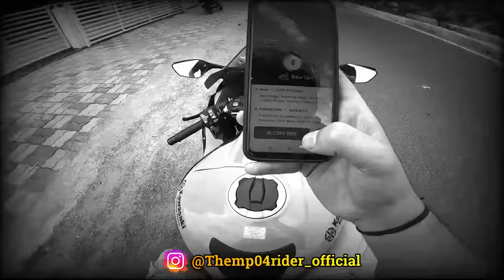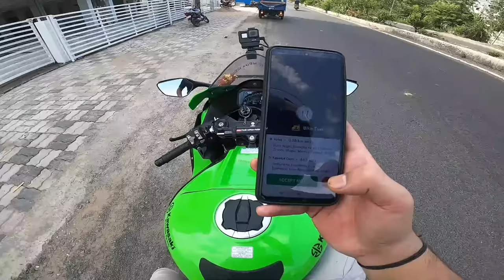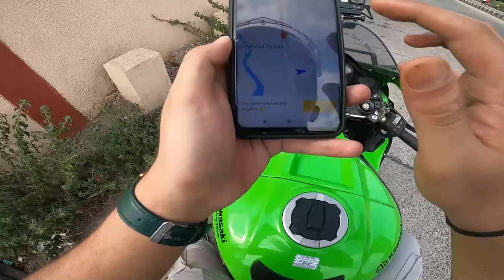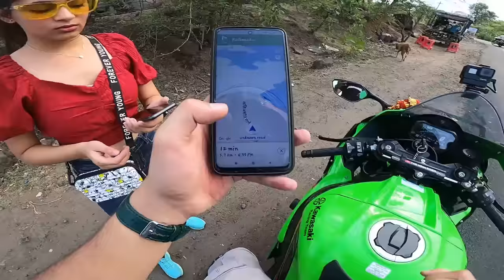NIKITAA wants To Be My GIRL FRIEND Again 😱 Nikitaa Ko krde doobara PROPOSED 😍?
hey guys, sumit this side and thanx alot for watching my videos please do like and comment if you want more videos like this or suggest anything... jay hind Jay bharat ❤